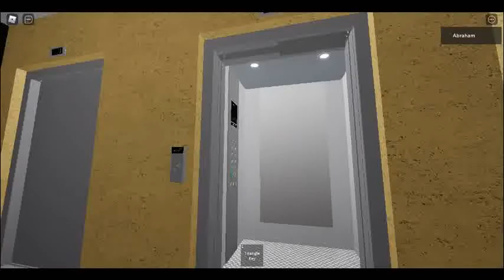Orona Lifts With 12 Floors | Flats In Roblox